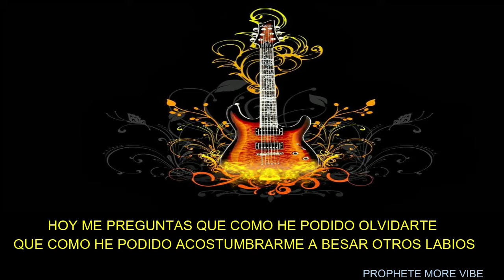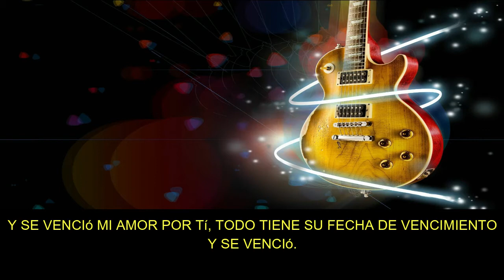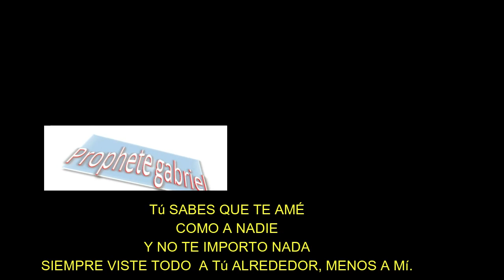reyes. Fecha de vencimiento.(letra. Lirycs)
Musica de frank reyes.
Letra fecha de vencimiento
sucribense al canal.